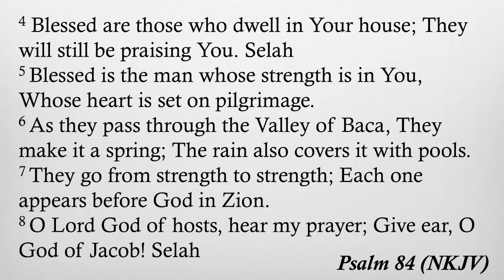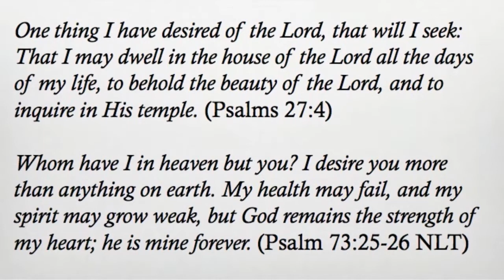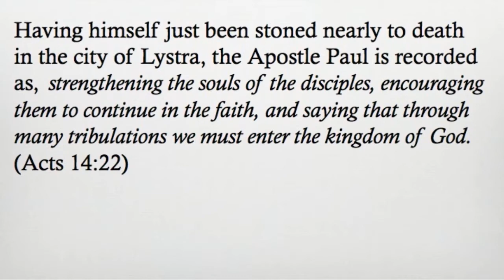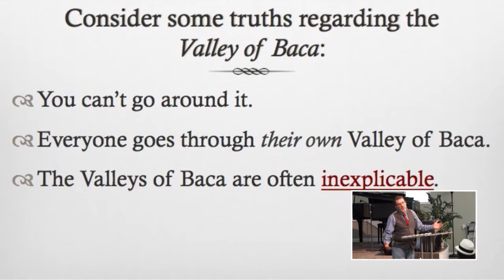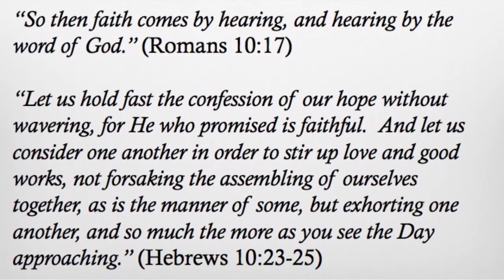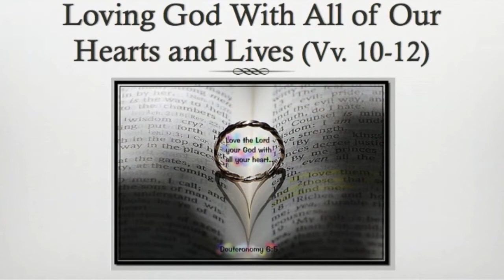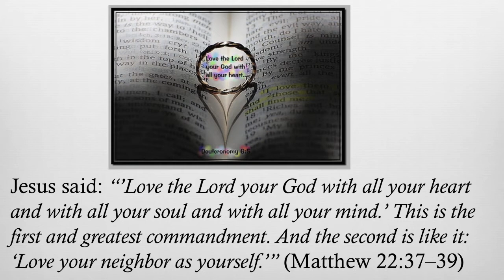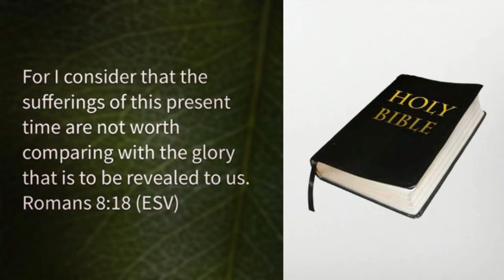A Journey of Faith and Worship (Psalm 84)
“The critical question for our generation - and for every generation - is this: If you could have heaven, with no sickness, and with all the friends you ever had on earth, and all the food you ever liked, and all the leisure activities you ever enjoyed, and all the natural beauties you ever saw, all the physical pleasures you ever tasted, and no human conflict or any natural disasters, could you be satisfied with Heaven, if Christ was not there?” – John Piper, God is the Gospel